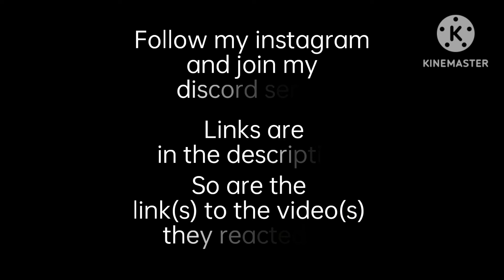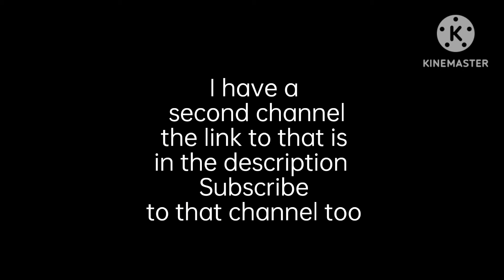FNAF Movie Characters react to . . . .